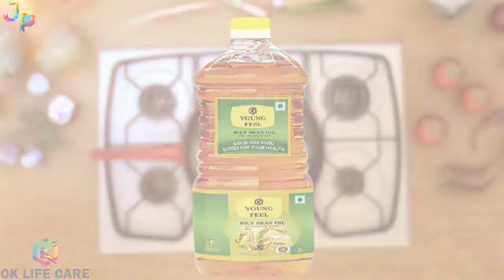RICE BRAN OIL # OK LIFE CARE